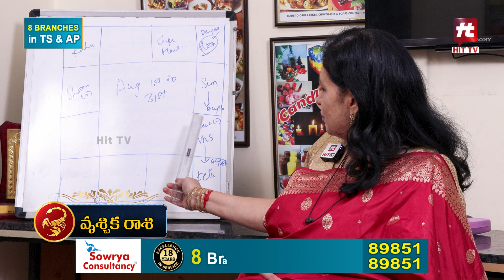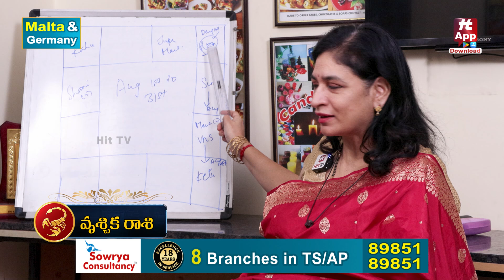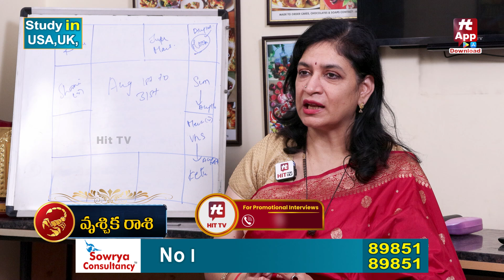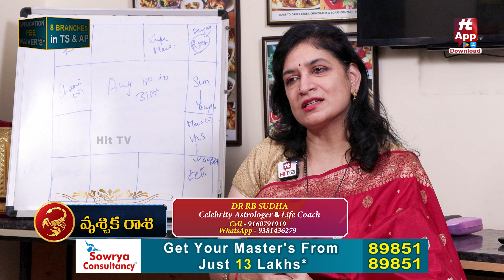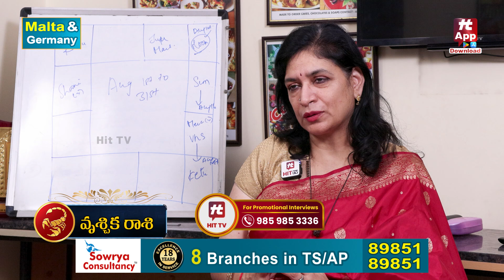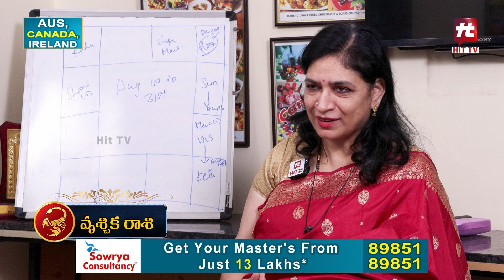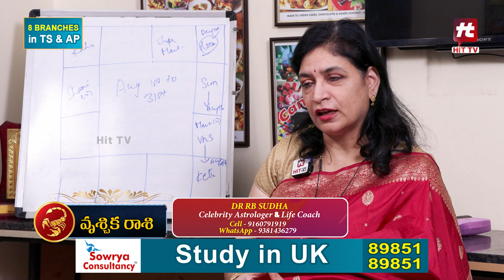Vruschika Rasi || 01 to 31 August Rasiphalalu | 2024 Horoscope || వృశ్చిక రాశి ఫలాలు 2024 | RB Sudha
Watch► Vruschika Rasi || 01 to 31 August Rasiphalalu | 2024 Horoscope || వృశ్చిక రాశి ఫలాలు 2024 | RB Sudha | @HitTVReligious